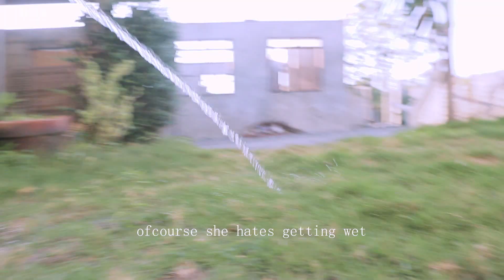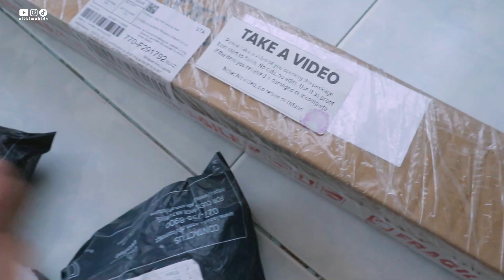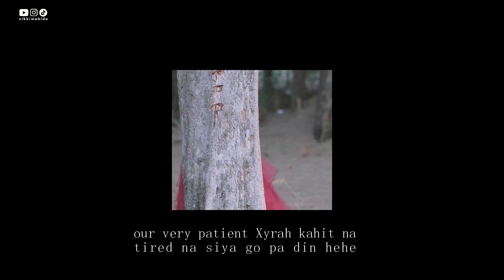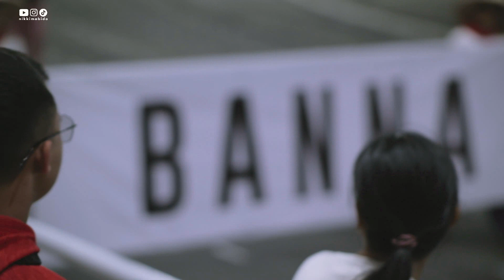Life in Ilocos | Photobooth, Tan-Ok Festival, & Birthdays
Product Links
nikkimabida.my.canva.site/

Songs/Music Used [all credits to owner]

Filmed/Edited by Nikki Mabida (just me lol)

Nikki J